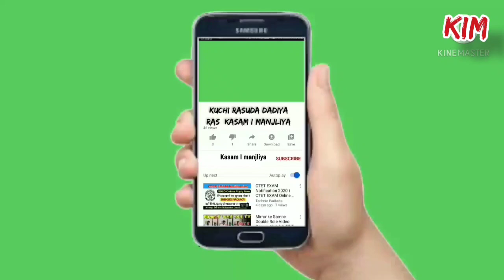Mohram Tajiya marsiyo | મુબારક જાકુબ | ૧૧મોહરમ સર્કસ ૨૦૧૮ | Kutchi Osani .Kasam i Manjliya